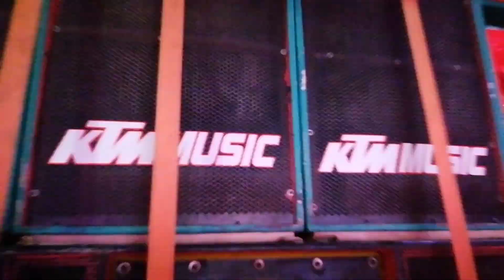একই কেবিনেট সেন্টারের দুই মনস্টার বেস মুখোমুখি তারপর? ❌ Sp vs ktm Monster Bass Competition in Ghatal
Sp Music vs Ktm Music Competition.
Sp Music
KTM MUSIC
sp Music competition
KTM MUSIC competition
ghatal box competition
sukchandrapur Box Competition 2023
face 2 face monster bass competition